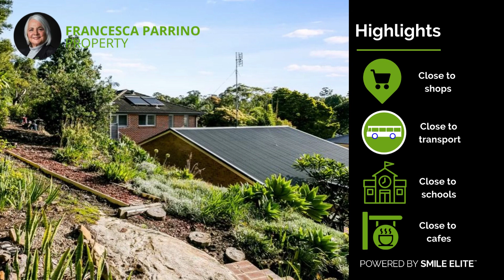Francesca Parrino Presents | 18 Lonsdale Avenue, Berowra Heights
Powered by Smile Elite | Partners with Sydney Country Living